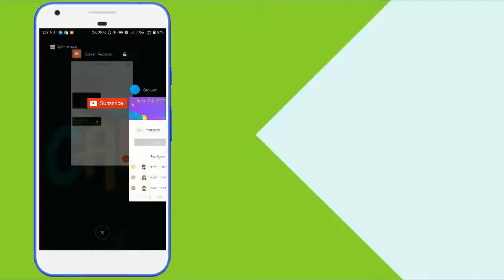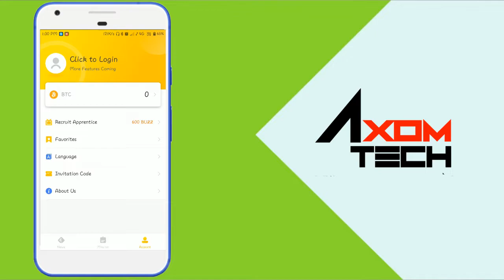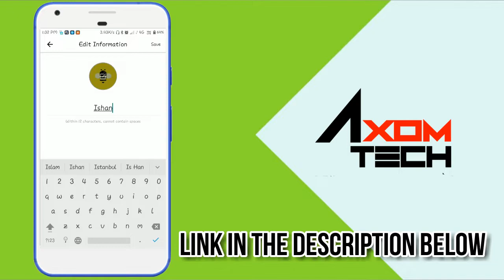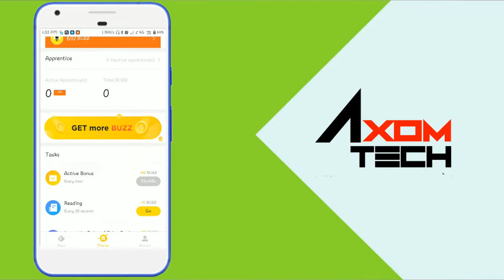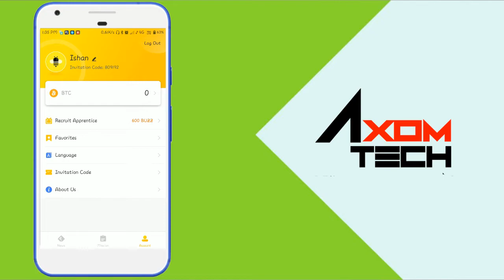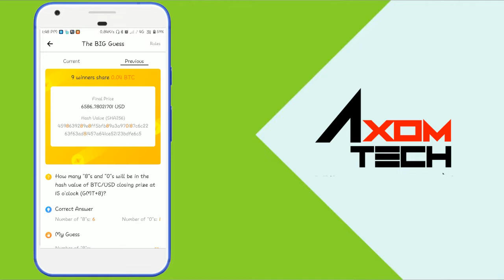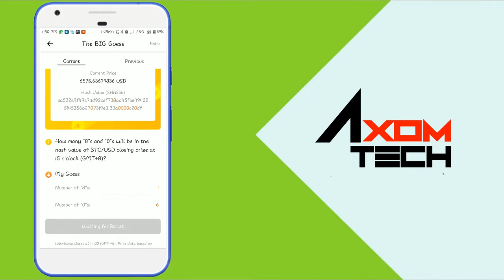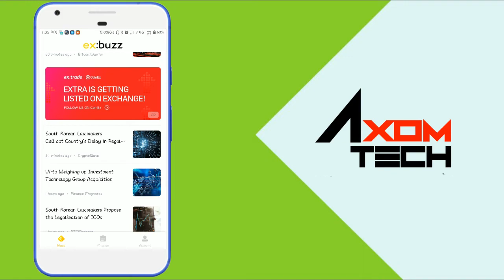Daily Free BTC Using Phone | Earn 0.04 Bitcoin (261$) | New App Exbuzz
Use invitation code - 809192

Exbuzz
Reading news here can get free BTC, I have used it for a while. Come and give it a try